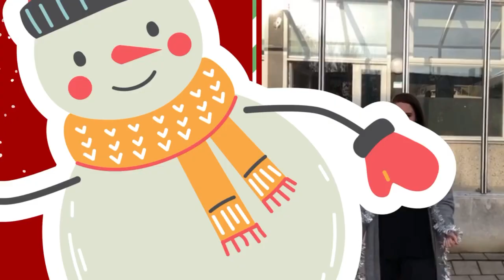Kerstwens 2020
De medewerkers van Melanchthon Wilgenplaslaan wensen iedereen hele fijne feestdagen en een heel gelukkig maar vooral gezond 2021!